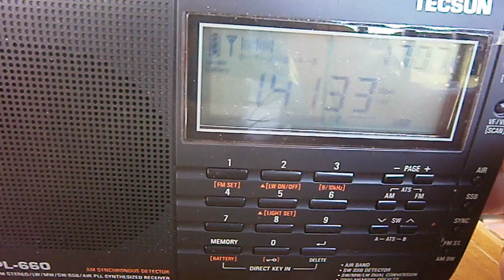Tecsun pl-660 ssb dx